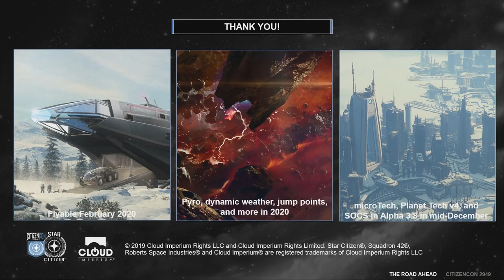Preguntas equipo Lore - EL HANGAR - Castellano